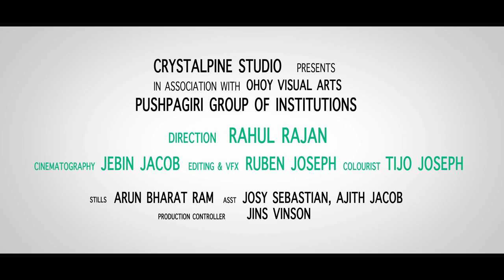Dr.Mathew Pulicken | Department of Critical Care | Pushpagiri Medical College Hospital